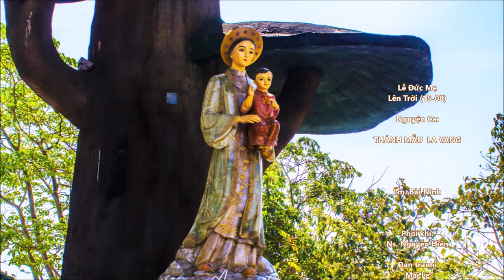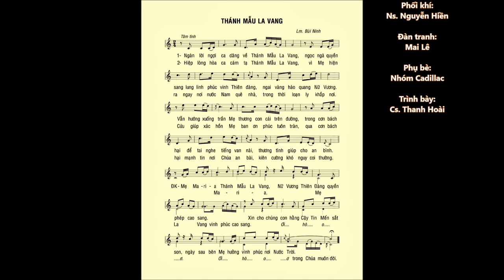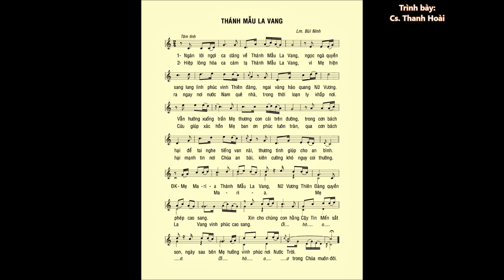Lễ Mẹ Lên Trời (15-8): THÁNH MẪU LA VANG – Lm. Bùi Ninh – Cs. Thanh Hoài